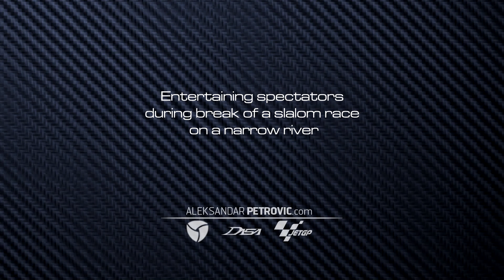Aquabike/Jet ski freestyle show at a slalom race on a narrow river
Thanks to:
Procescom |
DASA racing |
jetGP.com |